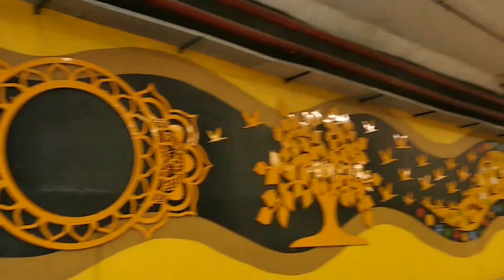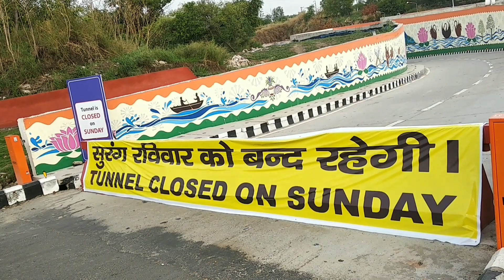Pragati Maidan Tunnel || Solve Traffic Problem || Inauguration By PM Narender Modi Ji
Support me ||Jaise app sab Delhi revellers ko support karte ho mujhe bhi support karay ||
Thanks